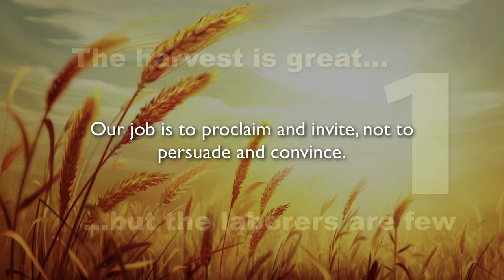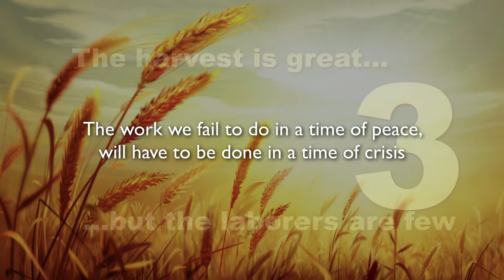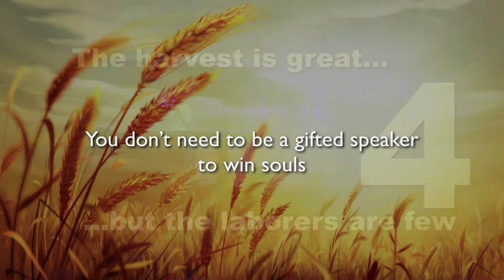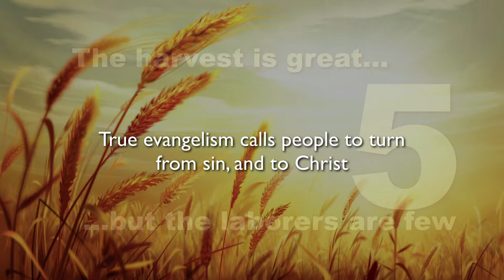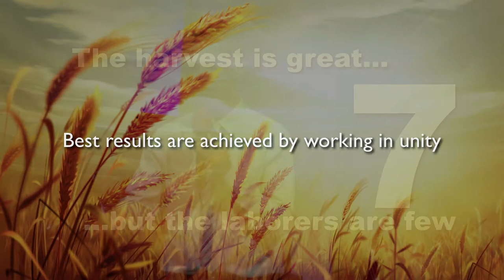OT: Larren Cole- The Laborers are Few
Program
2018 Better Life Camp Meeting #05
Recorded at Milo Adventist Academy